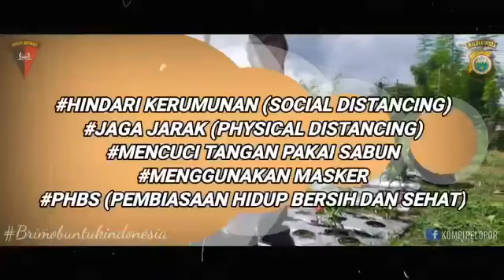KETAHANAN PANGAN PERSONEL BRIMOB POLDA MLAUT KOMPI 3 BATALYON A PELOPOR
Dalam rangka mendukung bijak pemerintah terutama meningkatkan upaya ketahanan pangan di lingkungan keluarga, sekaligus dampak pandemi covid-19, Personil Kompi 3 Batalyon A Pelopor dan Bhayangkari beserta anak anak RBC di pimpin Danki 3 Batalyon A Pelopor melakukan giat pembudidayaan tanaman Capsicum Frutescens untuk memenuhi kebutuhan keluarga. .